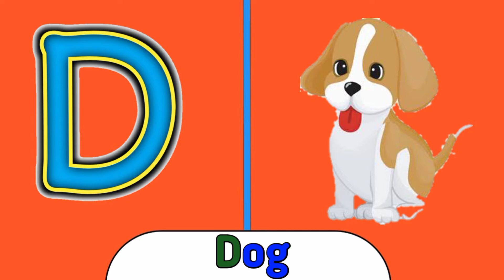Abcd | ABCD Alphabet | Alphabet Hindi And English | Alphabet For Kids |Abcd Song